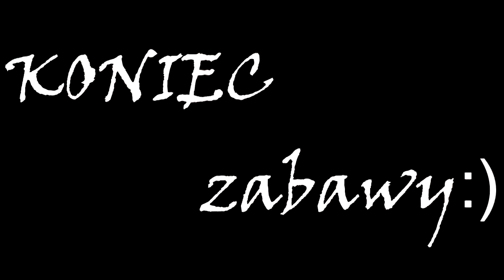Palenie gumy suzuki HD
my tak palimy marzannę :)